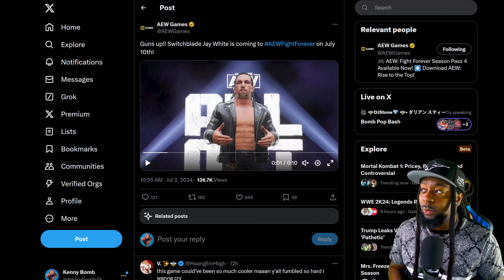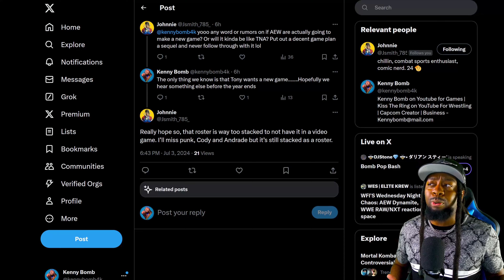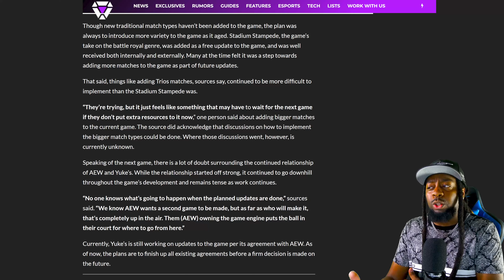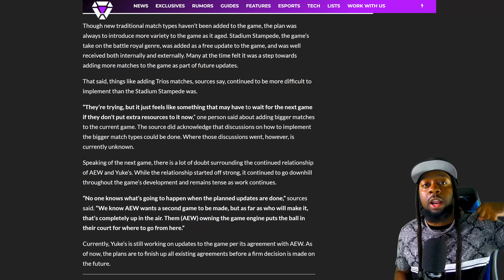AEW Fight Forever - Update l New AEW Game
👉Drop a Like on the video so YouTube shares it with more people!

Housekeeping
aew
fight
forever
wrestling
gamepass
videogames
Kenny
Bomb
WWE
WWE2k23
2k23
Roster
Roman
Reigns
Bianca Belair
Charlotte Flair
Charlotte flair